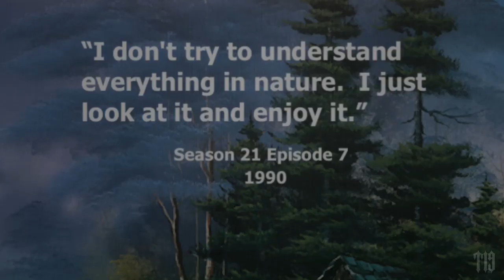June 16, 2023p Overkill The Sick Leaves